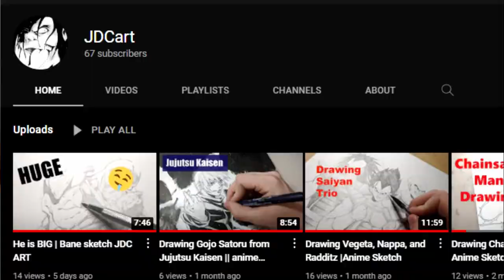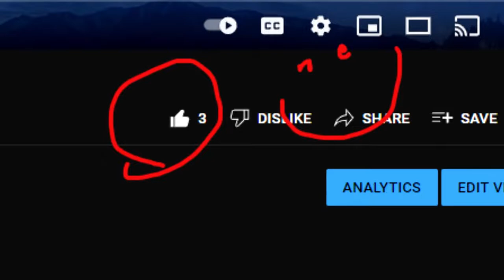Hells Paradise Sketch and Ink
Did a sketch of Hell's Paradise: Jigokuraku. The anime was announced by Mappa a short while ago so I thought I'd give ya'll a timelapse drawing.